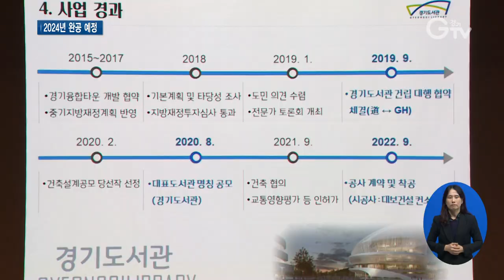경기도 대표 도서관 ‘경기도서관’ 첫 삽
[앵커멘트]
‘도시의 미래를 보려면 도서관에 가라’는 말이 있을 정도로 도서관은 큰 가치와 의미를 품은 곳인데요.
경기도에 도를 대표할 도서관이 생깁니다.
경기도서관이 2024년 12월 완공을 목표로 공사를 시작했습니다.

[리포트]
경기도 대표 도서관이 될 경기도서관.
4년간의 긴 준비를 마치고 2024년 12월 완공을 목표로 공사에 들어갔습니다.

착공식에 참석한 김동연 경기도지사는 수요자 중심의 도서관이 되길 바란다며 당부의 말을 남겼습니다.

공급자 위주의 도서관으로 운영하지 않았으면 좋겠습니다.
도민 여러분이 원하는 것이 무엇이고 세상의 변화에 맞춰서 어떤 것들을 해야 하는지 끊임없이 고민했으면 좋겠습니다.
또 우리 도서관이 특별히 소외계층 이런 분들을 위한 특별한 배려를 했으면 좋겠습니다.

그동안 경기도엔 도를 대표할만한 도서관이 없던 상황.

경기도서관은 도의 대표 도서관으로,
경기도의 도서관 정책을 연구하고 발전시키고 지식, 정보, 문화를 공유하는 역할을 하게 됩니다.

[현장음] 이호원 / 경기도 도서관정책과장
도내 4,772개 도서관과 협력 네트워크를 통해 정보격차를 해소하겠습니다. 전자 도서관 서비스를 확대해 지역 접근성을 높여 지식을 고르게 제공하겠습니다.

전국 최대 규모 장서를 목표로 한다는 점과 다양한 콘텐츠들로 운영된다는 소식에
도민들의 반가움과 기대를 한 몸에 받고 있습니다.

[인터뷰] 손지아 / 수원시 영통구 광교동
도서관 규모가 굉장히 크고 다양한 포럼들도 열리고 청년들이 참여할 수 있는 참여의 장들이 열린다고 해서 기대가 됩니다.

경기도의 비전과 지식을 집대성한단 의미에서 두루마리 형상으로 디자인됐으며
광교신도시 경기융합타운에 지하 4층 지상 5층 규모로 지어집니다.

토론할 수 있는 공론장과 전시문화 공간도 구성해 독서문화 축제의 장을 마련한다는 구상입니다.

[자막]

1. 경기도서관 착공식 (9월 30일)

2. [현장음] 김동연 / 경기도지사

3. 전시, 체험, 교육 등 차별화된 도서관으로 운영할 계획

4. [현장음] 이호원 / 경기도 도서관정책과장

5. [인터뷰] 손지아 / 수원시 영통구 광교동

6. 경기융합타운에 지하 4층, 지상 5층 규모로 건립

7. 공론장과 전시공간 구성해 독서문화 축제의 장 마련할 것

8.  영상취재: 김현우, 나인선  영상편집: 김상환